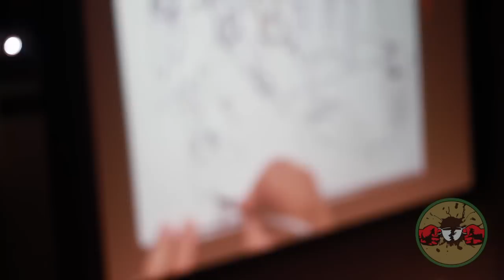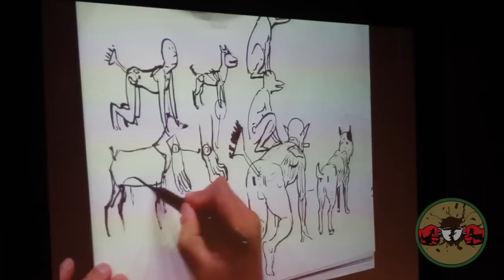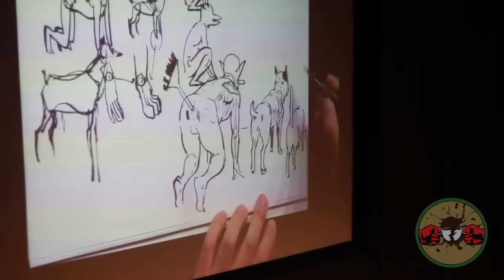Kim Jung Gi - Thinking Through Drawing (Lecture bits)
Some parts I recorded from the Kim Jung Gi lecture at LA (some bits from SDCC 2015 as well)